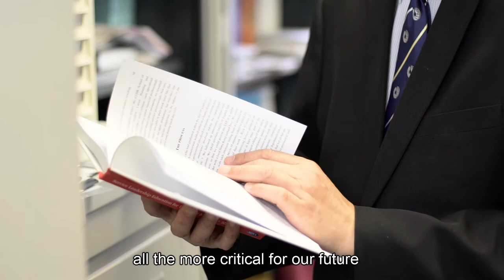Prof. Daniel T.L. Shek, Li & Fung Professor in Service Leadership Education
Li & Fung Endowed Professorship in Service Leadership Education, endowed by Victor and William Fung Foundation Limited